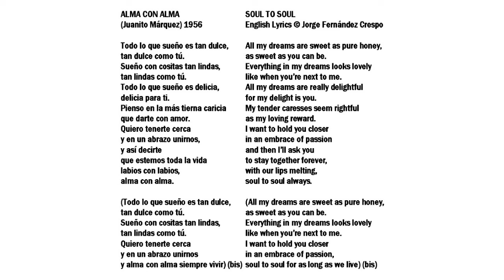207 Alma con alma Soul to soul